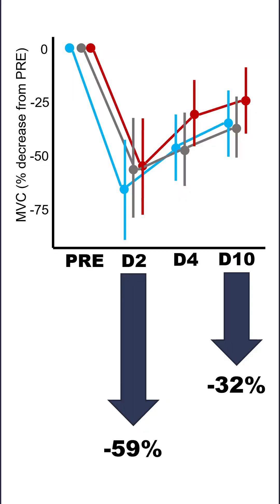Heat vs. Cold for Muscle Recovery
Description
Heat or ice after hard training? This Short summarizes a randomized controlled trial using an eccentric muscle-injury model in 34 healthy men. One hour post-injury—and then daily for 10 sessions—participants completed lower-body immersions: hot water (42 °C, 60 min), cold water (12 °C, 15 min), or thermoneutral (32 °C, 30 min, sham). Strength declined similarly across groups (≈−59% day 2; ≈−32% day 10), but hot water showed biological advantages: less soreness, lower CK (day 8) and myoglobin (day 4), higher HSP27/HSP70, lower NF-κB, and higher IL-10 versus cold/control. Core temperature rose only ~1 °C in both hot and temperate conditions—pointing to local muscle heating (not whole-body warming) as the likely driver.
Use case: educational overview for athletes, coaches, and clinicians considering hot- vs. cold-water immersion after eccentric loading.

Reference
Valentin Dablainville; Adèle Mornas; Tom Normand-Gravier; Maha Al-Mulla; Emmanouil Papakostas; Bruno Olory; Theodorakys Marin Fermin; Frantzeska Zampeli; Nelda Nader; Marine Alhammoud; Freya Bayne; Anthony M. J. Sanchez; Marco Cardinale; Robin Candau; Henri Bernardi; Sébastien Racinais. Muscle regeneration is improved by hot water immersion but unchanged by cold following a simulated musculoskeletal injury in humans. The Journal of Physiology (2025): 1–23. doi:10.1113/JP287777.